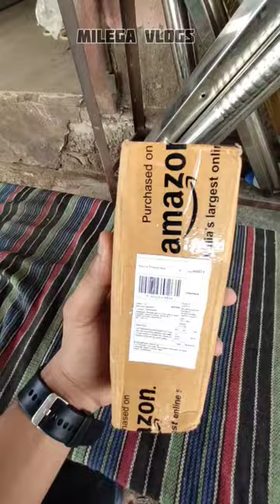Good Vibes Rose Hip Face Cream Review & Unboxing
(1) good Vibes rose hip face cream (100g)
(2)good Vibes rose hip face cream (50g)
(3)good Vibes face toner
(4) good Vibes serum
(5)good Vibes all types product